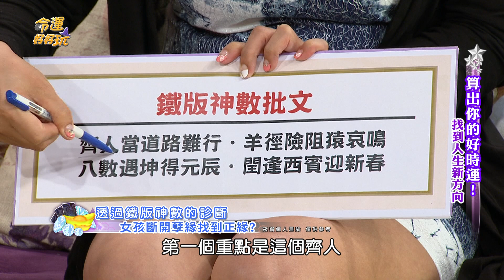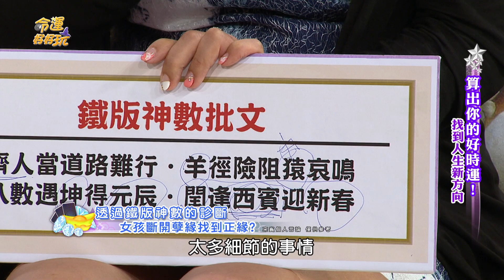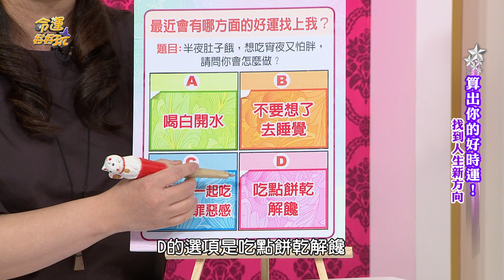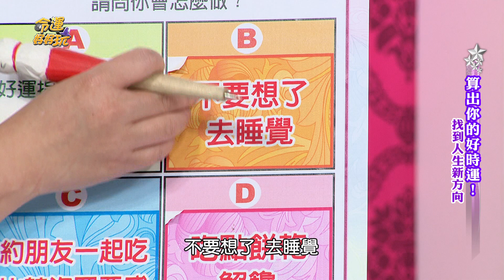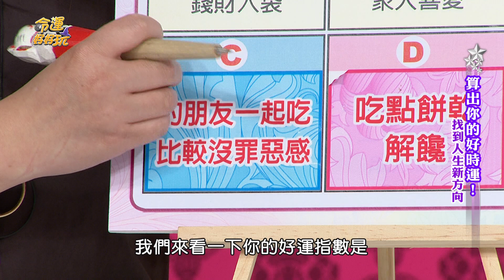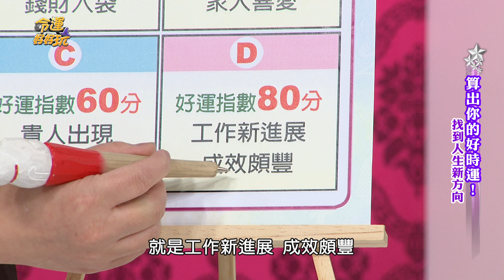【命運好好玩】2017.6.22 算出你的好時運-4